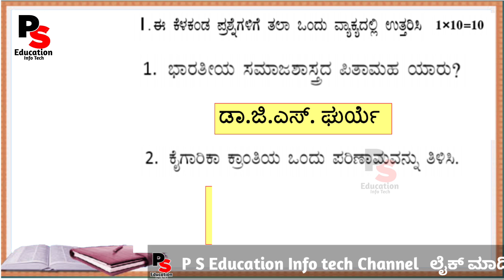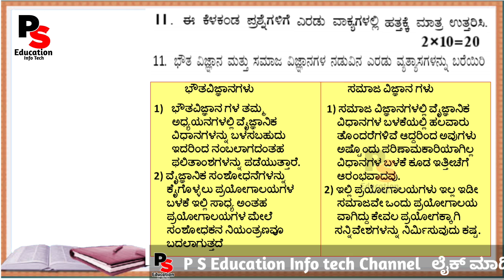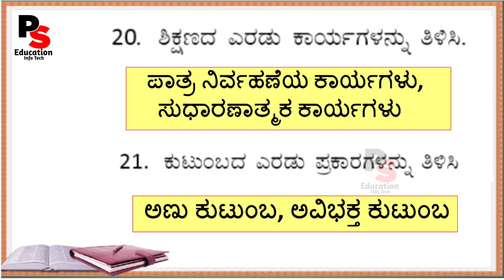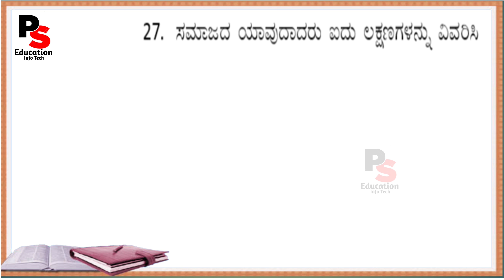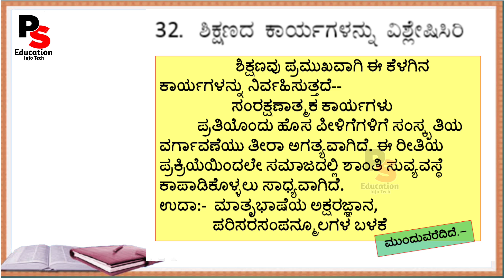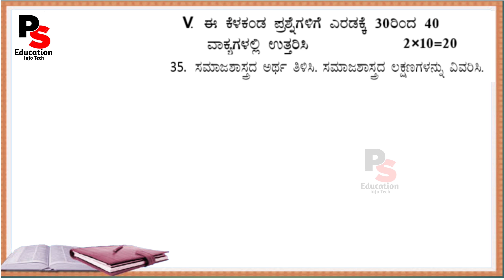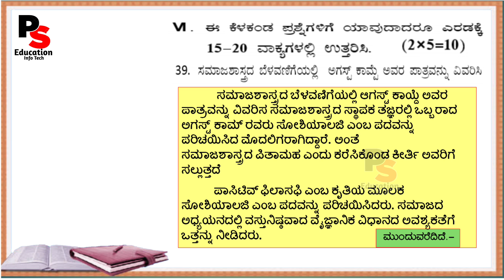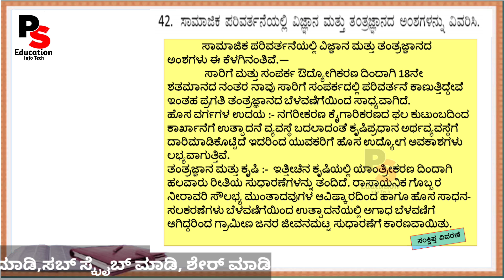1st PUC Sociology (Solved)Model Question Paper -2 with Answers, ಸಮಾಜಶಾಸ್ತ್ರ ಪ್ರಶ್ನೆಪತ್ರಿಕೆ -2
1st  PUC Sociology 2021,
Model Question Paper -2,
Assignment-2,
with Answers,
Model Question Paper Solved,
70% Reduced Syllabus in Sociology,
1st puc model question paper 2021 for reduced syllabus with answers,
1st puc model question paper with answer,
1st puc annual exam question paper 2021 with answers,
How to get Marks ..Plz Find,
1st puc model question paper 2021 for reduced syllabus with answers,
1st puc model question paper with answer,
1st puc annual exam question paper 2021 with answers,
100% Fully Solved,
ಪ್ರಥಮ ಪಿಯುಸಿ,
ಮಾದರಿ ಪ್ರಶ್ನೆಪತ್ರಿಕೆ,
ಕನ್ನಡ,
Solved,